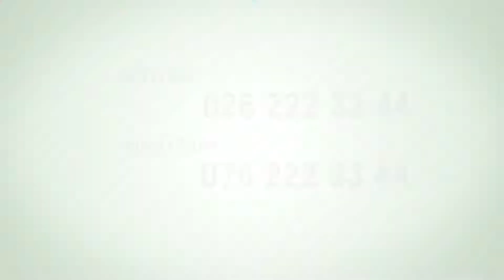Make your meal extra special with Silvermill | TUK TUK Food City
All range & type of Silvermill Coconut oil products available at "TUK TUK Food City" #363, Nilaveli Road Alasgarden, Trincomalee.